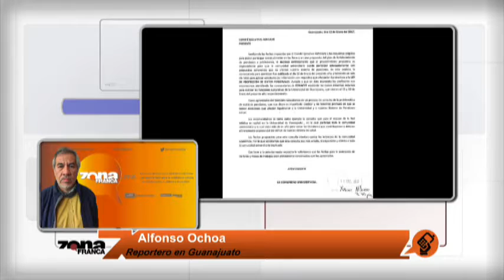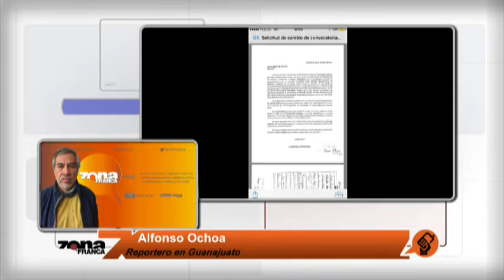Enlace con Alfonso Ochoa